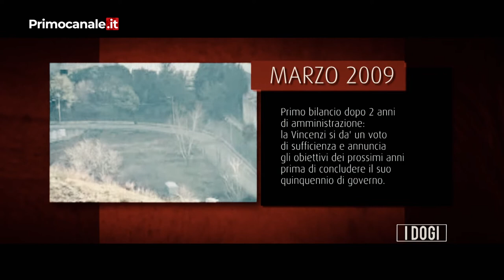I Dogi di Tursi - Marta Vincenzi